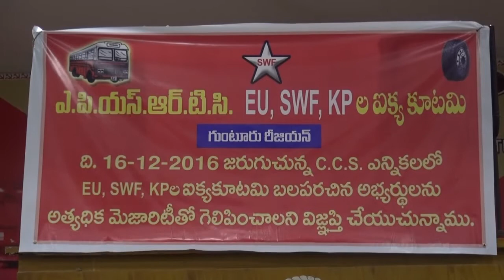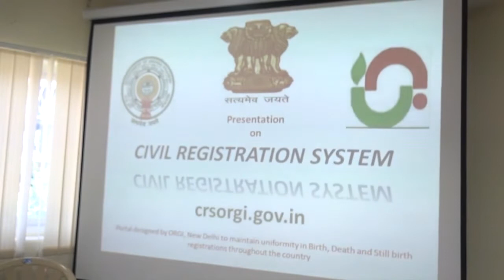syc news 23.11.2016